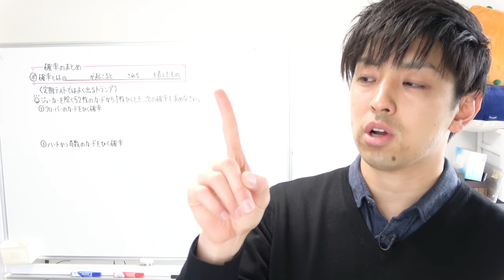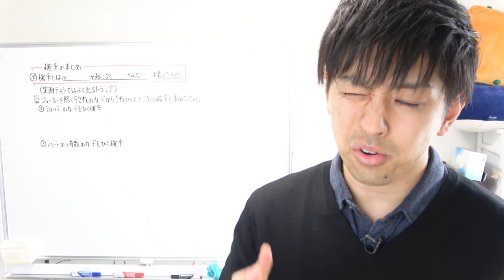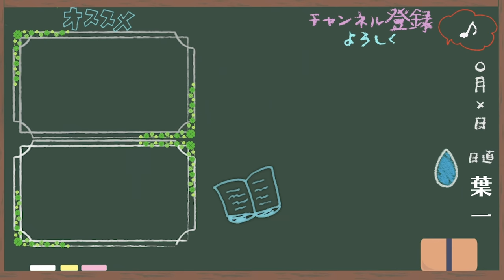不安な期間だからこそ少しでも有意義にして欲しい。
ダラダラし過ぎはよくない。
頑張りすぎる必要もない。

この期間で「自分の中のメリハリ」を見つけられた方は
４月から力強く進めると思います。

‹使用音源›
「甘茶の音楽工房」